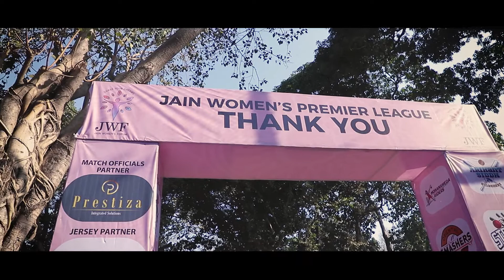JWPL @ Funshalla Sportz